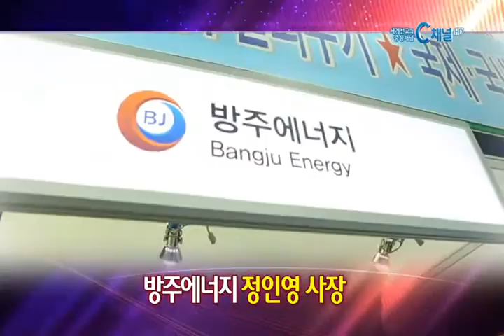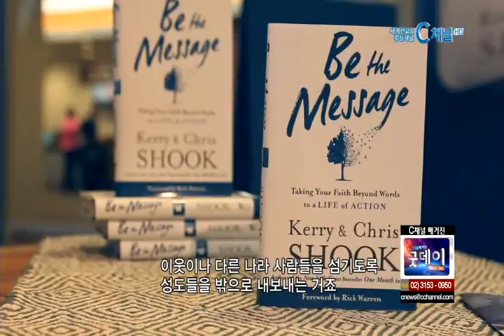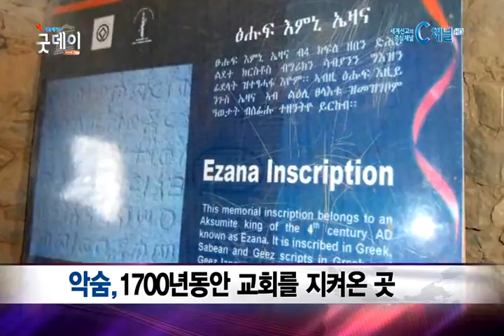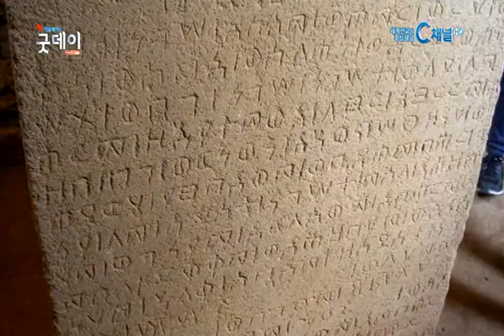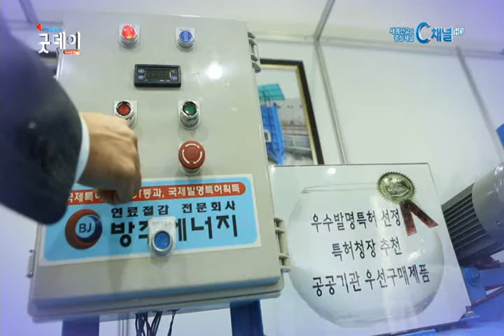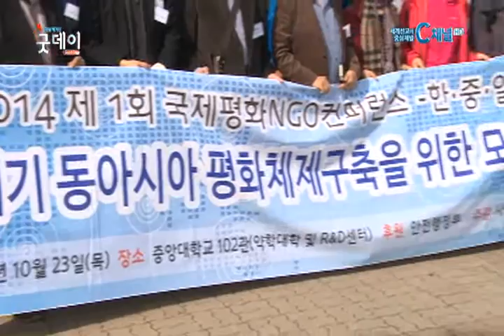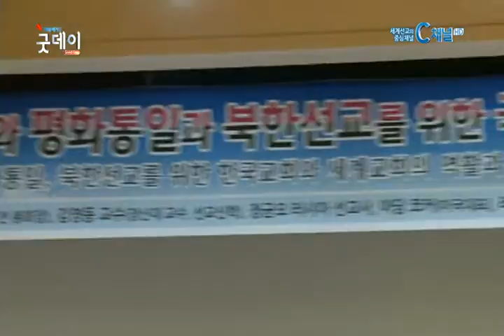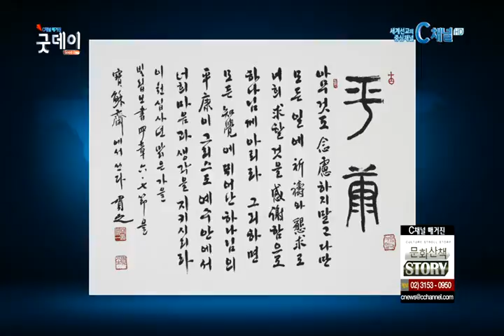[C채널매거진 굿데이] 2014년 10월 29일 C채널매거진 굿데이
설명

[C채널뉴스] 2014년 10월 29일 C채널매거진 굿데이